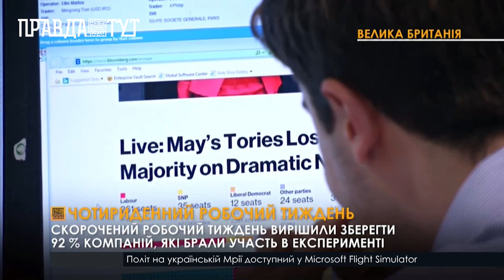Скорочений робочий тиждень вирішили зберегти 92% компаній, які брали участь в експерименті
Чотири робочі дні замість п’яти — така нова реальність у лондонській компанії. Королівське біологічне товариство стало частиною найбільшої у світі пілотної програми з випробування чотириденного робочого тижня. Вона завершилася два місяці тому. Дослідження показало, що відсоток звільнень зменшився наполовину. В результаті  90% працівників сказали, що хочуть зберегти чотириденний робочий тиждень, а 55% зазначили, що їхня продуктивність підвищилася. До того ж рівень вигоряння працівників знизився на 70%, а рівень стресу — на 40%.